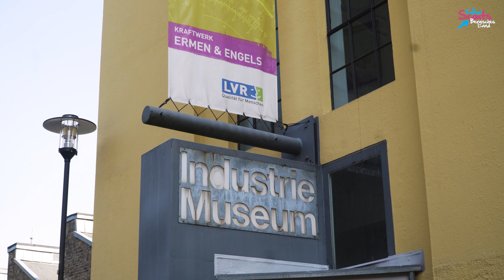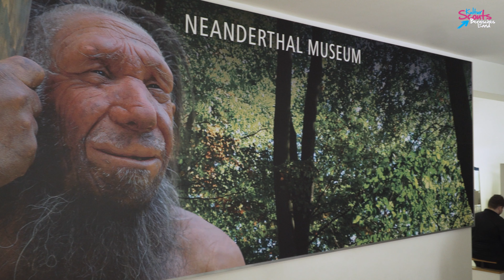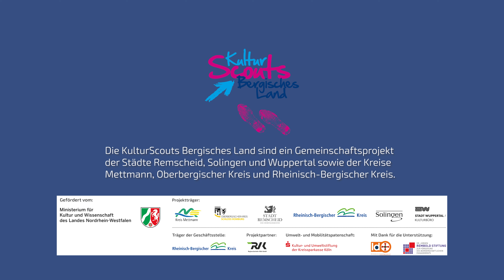Wer sind eigentlich die KulturScouts?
„Und ACTION“ hieß es in den vergangenen Wochen bei den KulturScouts Bergisches Land. Unter dem Motto „Wer sind eigentlich die KulturScouts?“ entstand vor den Sommerferien ein Film, der Einblicke in das Projekt gibt. Die KulturScouts der Realschule Leimbach sowie der Gesamtschule Langerfeld nehmen euch im Film mit auf Ausflüge ins LVR-Industriemuseum Kraftwerk Ermen & Engels und ins Neanderthal Museum.

In diesem Schuljahr erkunden die KulturScouts bereits zum achten Mal die facettenreiche Kulturregion des Bergischen Landes. Mit insgesamt 61 Klassen und 27 KulturOrten startet das Projekt ins neue Schuljahr! Weitere Informationen zu den KulturScouts Bergisches Land gibt es